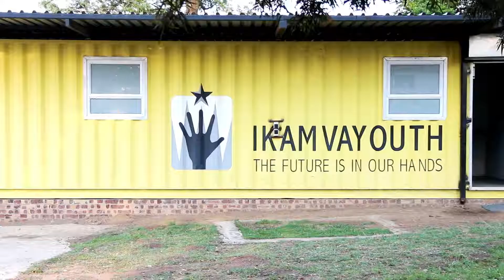Bey Good - IkamvaYouth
For 3 weeks Beyoncé's foundation, Bey Good, did site visits while in South Africa in November 2018. They visited IkamvaYouth, whose mission is to enable disadvantaged youth to pull themselves and each other out of poverty and into tertiary education or employment.